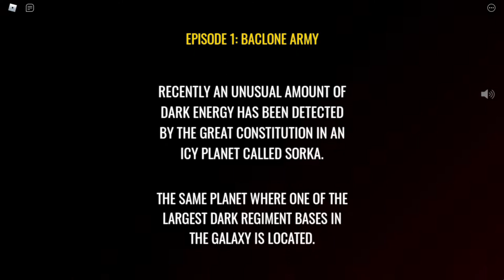Roblox TV Shows | Starblox | Episode 1 (Full Episode) [NEW]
Check It Out For New Toys For Kids In Toys Shop

What is Roblox TV Shows Roblox TV Shows The TV Series is an upcoming 2020 American 3D CGI-animated series action/adventure comedy TV series produced by DreamWorks Animation Television and is gonna be shown on Netflix as a Netflix Original Show. It is a TV series based on ROBLOX: The Movie and is based on the popular video game, ROBLOX.

Special Guest:
Platimo (Captain Platimo)

Created By:
Ponchokings (Game Creator of Starblox)

Writer:
Andre Miguel ( Blue Boy )